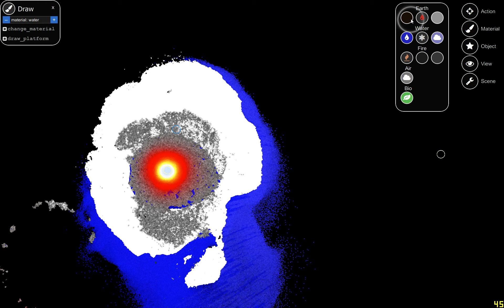Sun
Space Simulation Toolkit